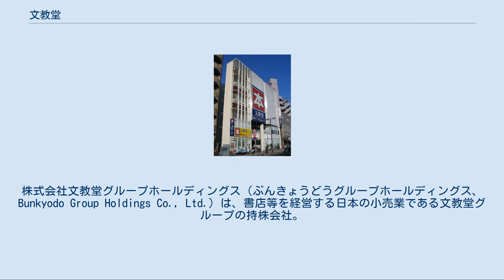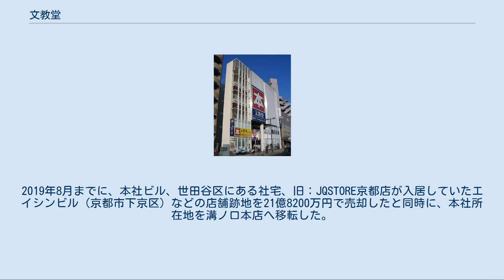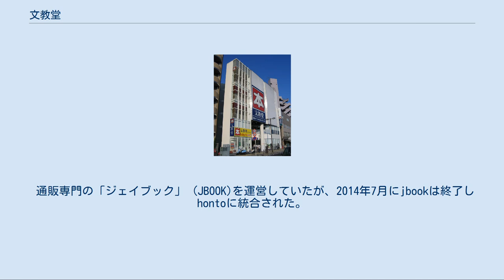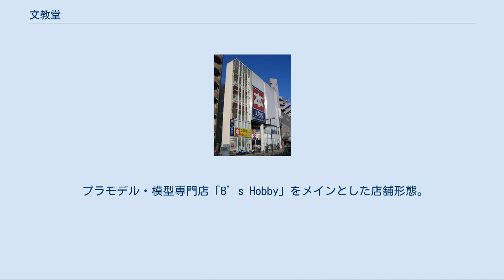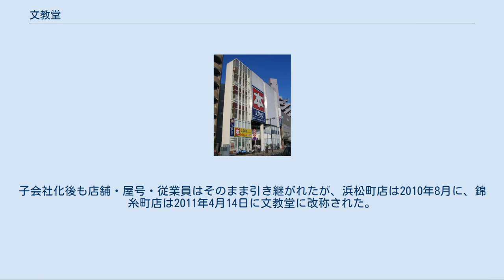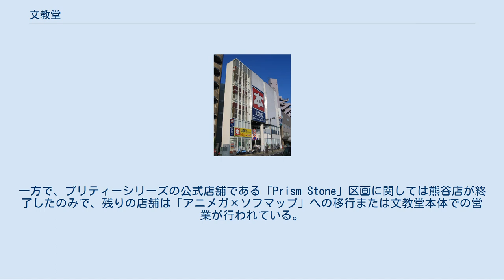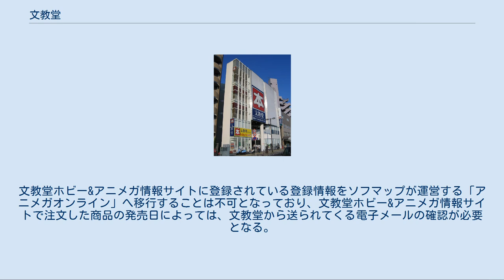文教堂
経営破綻した企業(神奈川県)
株式会社文教堂グループホールディングス（ぶんきょうどうグループホールディングス、Bunkyodo Group Holdings Co., Ltd.）は、書店等を経営する日本の小売業である文教堂グループの持株会社。
旧・株式会社文教堂が、2008年（平成20年）に持株会社となった際に商号変更したもの。
 新設された（新）株式会社文教堂が経営する文教堂書店（ぶんきょうどうしょてん）は、日本最大の直営書店チェーンである。
 1949年（昭和24年）12月に、神奈川県川崎市にて、株式会社島崎文教堂として設立。
1978年（昭和53年）4月から、「文教堂書店」のチェーン展開を始め、東急田園都市線沿線や神奈川県内を中心に店舗を増やした。
1993年（平成5年）11月に、株式会社文教堂に商号を変更。
翌1994年（平成6年）の7月には、日本証券業協会に株式を店頭登録した（現・JASDAQ上場）。
 2008年（平成20年）3月1日に、会社分割を実施し、書店事業を新設の株式会社文教堂に承継させて、持株会社化。
3月3日に、商号を株式会社文教堂グループホールディングスに変更している。
2期連続の赤字という業績低迷から脱却するため、2008年（平成20年）12月1日に、トーハンを引受先とする第三者割当増資（議決権・転換権なき優先株式）を実施する。
2009年（平成21年）9月には筆頭株主だった前会長がジュンク堂書店に株を売却し、同社が筆頭株主となり、2010年（平成22年）5月15日にはジュンク堂の親会社でもある大日本印刷に対して総額12億円の第三者割当増資（議決権35.77%）を31日付で実施すると発表、ジュンク堂と合わせて51.85%となることから大日本印刷の連結子会社となった。
なお2016年（平成28年）10月31日に、丸善ジュンク堂書店は保有全株式を、大日本印刷は保有株式の一部を、それぞれ日本出版販売に譲渡したため、大日本印刷は親会社でなくなっている。
 2018年（平成30年）8月期決算において、約2億3000万円の債務超過に転落したと同時に、有利子負債も約140億円にまで拡大。
これを受けて、2018年11月27日に創業家出身の嶋崎富士雄社長が退任し、株式会社本の店岩本出身の佐藤協治常務が新社長に就任した他、東京証券取引所は2018年11月30日に、債務超過が確認されたとして、文教堂グループホールディングス株式を「上場廃止に係る猶予期間入り」に指定した。
 その後も不採算店舗の閉鎖や関連会社の合併、アニメ事業の強化などを進めていたが、2019年（令和元年）8月期においても債務超過解消の見込みがないことから、文教堂グループホールディングスと文教堂は、2019年（令和元年）6月28日に事業再生実務家協会に事業再生ADRを申請し、即日受理された。
同年7月10日に、第1回債権者会議が行われ、全ての取引金融機関が借入金（金融債務）元本返済の一時停止などに同意した。
2019年8月までに、本社ビル、世田谷区にある社宅、旧：JQSTORE京都店が入居していたエイシンビル（京都市下京区）などの店舗跡地を21億8200万円で売却したと同時に、本社所在地を溝ノ口本店へ移転した。
同時に、登記上の本店所在地も溝ノ口本店へ移転したほか、資本金を1億円に減資した。
 2019年（令和元年）9月27日に開催された第3回債権者会議において、事業再生ADRが成立。
再生計画では、金融機関6行や日本出版販売（同年10月1日付で日版グループホールディングスへ商号変更）から金融支援を受けるともに、第三者割当増資を行った上で金融機関6行や日本出版販売に対してK種類株式を発行する、トーハンが保有するA種類株式〜J種類株式の株式併合を行う、更なる不採算店舗の閉鎖、2018年8月期で赤字となったアニメショップのアニメガを同年10月31日付でビックカメラグループであるソフマップへ譲渡し、アニメガは翌11月1日付でソフマップが運営する事などが盛り込まれた。
 2019年12月2日に第三者割当増資が実行。
2020年（令和2年）7月以降に実施される予定である種類株式保有株主による普通株式取得請求権を行使した場合は、みずほ銀行が日版グループホールディングスに代わって筆頭株主となる他、三井住友銀行、横浜銀行、三井住友信託銀行、商工組合中央金庫、静岡銀行が大株主に名を連ねる。
これにより、文教堂グループホールディングスと文教堂は、取引金融機関と日版...